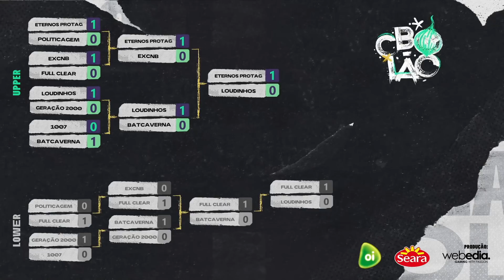ETERNOS PROTAGONISTAS SÃO CAMPEÕES DO CBOLÃO: MELHORES MOMENTOS, ENTREVISTA, E AGRADECIMENTOS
Último dia de CBOLÃO, semifinais e final.